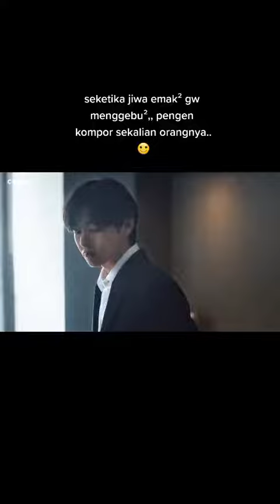KEPENGEN KOMPOR / ORANGNYA?🤔bts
Hi Army💜